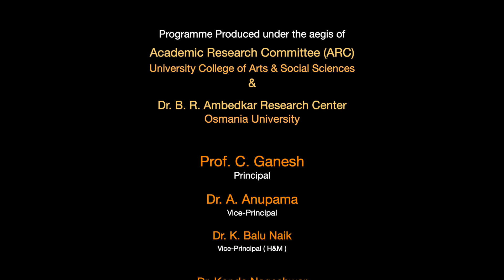National Constitution Day 2022 | Democracy and Electoral Politics in India | Prof. P Laxminarayana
Academic Research Committee of Osmania University College of Arts & Social Sciences in collaboration with Dr. B.R. Ambedkar Research Center, Osmania University has organised lecture on Democracy and Electoral Politics in India on the occasion of 73rd National Constitution Day.